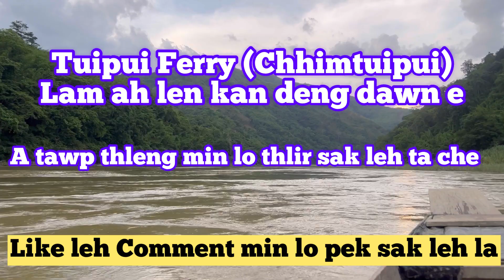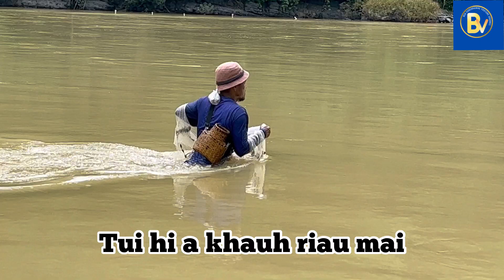Lawngin Tuipui hnar lam ah Sangha man turin kan fehchhuak leh ta…